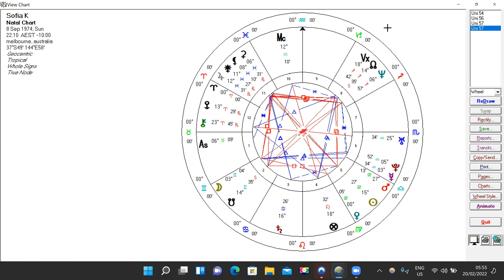75 Minute Natal Chart Reading For Sofia